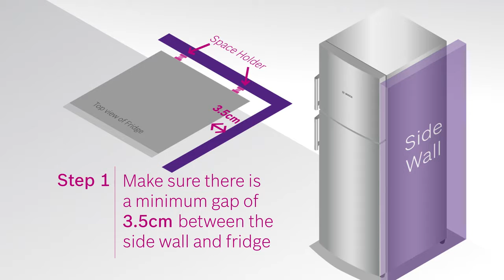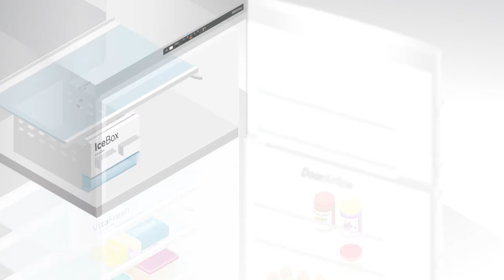How to quickstart your Bosch Fridge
Follow these steps to start using your Bosch Fridge.

Congratulations on purchasing your Bosch Fridge!

This video – also known as the ‘Quickstart’ segment - shows you how to get your Bosch Fridge started in a jiffy.

This first part – also known as the ‘Caretips’ segment - advises you on what not to do with your Bosch Fridge.

The final segment – ‘Hacks’ - shows you how you can get the most out of your Bosch Fridge!

Get your evergreen dose of lifestyle inspiration (recipes, articles, and tips)